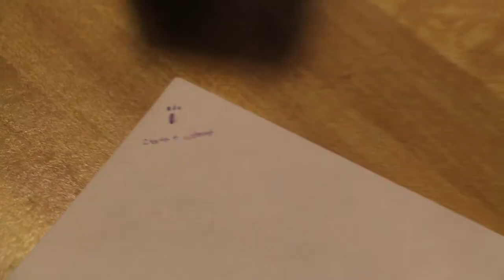VLOG CHANGES! | Weekly Vlog Part 1 | October 31-November 2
We're trying something new with the vlogs! See if you can spot this week's them/challenge :)
Soundtracks used in videos:
Vlogs - Life by Beckah Shae, used with permission